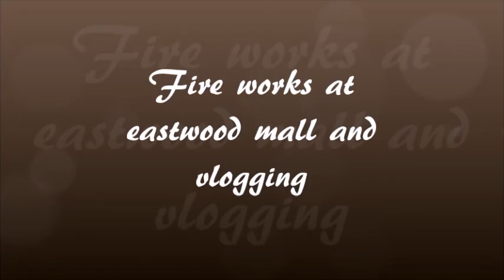November rain fireworks 2017 and vlogging